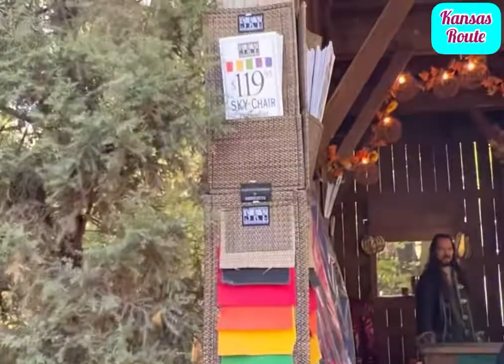First I TimeJoin the Live Show @Renaissance Festival